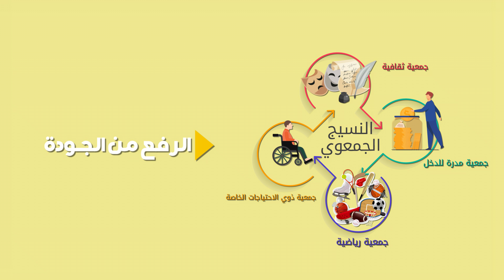PRÉSENTATION ADS programme IRTIKAE DRAA-TAFILALT